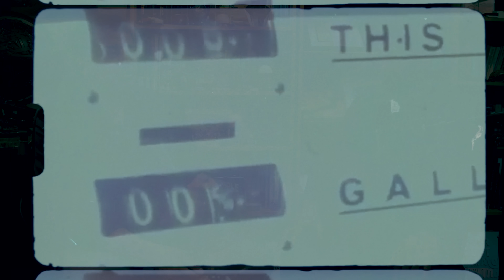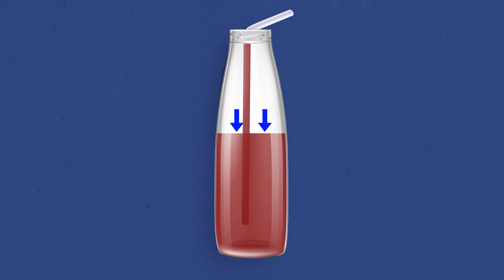The Surprising Science of Siphons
How do Siphons actually work? Neil deGrasse Tyson uses live demonstrations to clear up the misconceptions around siphons, straws and squid. How much does atmospheric pressure weigh? Why do straws work the way they do? How does the Conservation of Mass flow relate to both squids and traffic? All this and more is answered in this Explainer with Neil deGrasse Tyson and Chuck Nice.

Timestamps:
0:00 - Introduction
2:33 - How Straws Work
3:27 - Atmospheric Pressure
3:47 - Siphon Experiment
6:55 - Squid Siphons
7:47 - The Conservation of Mass Flow
8:35 - Outro